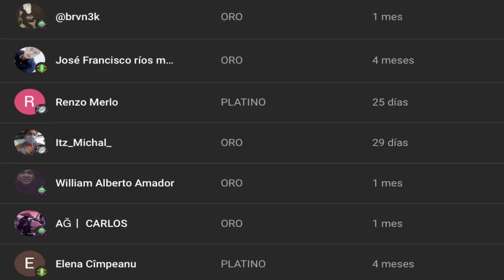MICROSOFT COMPRA ACTIVISION! LEGENDARIAS GRATIS? BANEOS Y NUEVOS CAMBIOS EN COD MOBILE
100 Suscriptores .✔️
500 Suscriptores. ✔️
1K Suscriptores .✔️
2K Suscriptores. ✔️
5k Suscriptores. ✔️
10k Suscriptores. ✔️
50k Suscriptores. ✔️
100k Suscriptores. ✔️
200k Suscriptores .❌